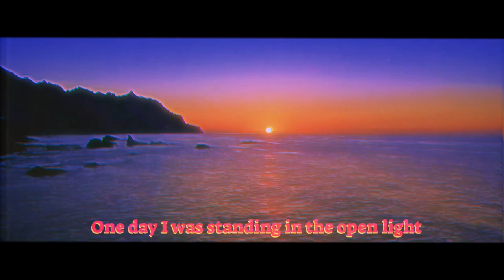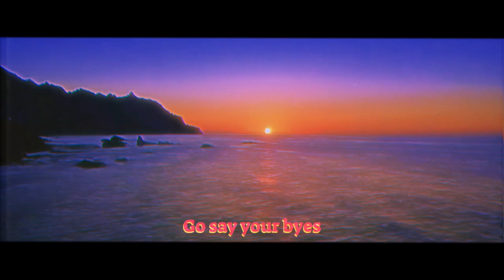Already Unsure Official Lyric Video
Tetra Collective Official Lyric Music Video